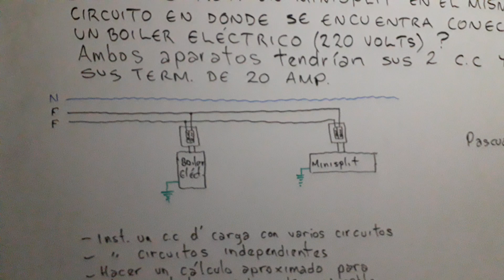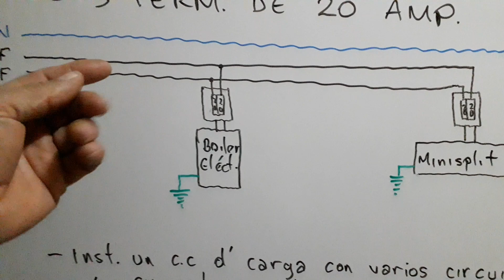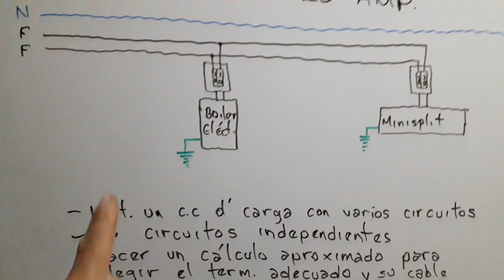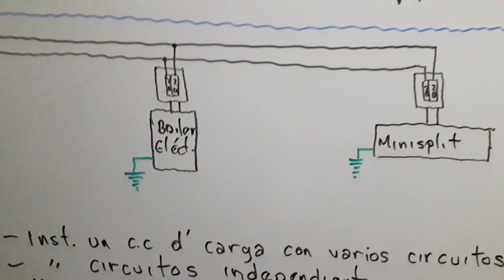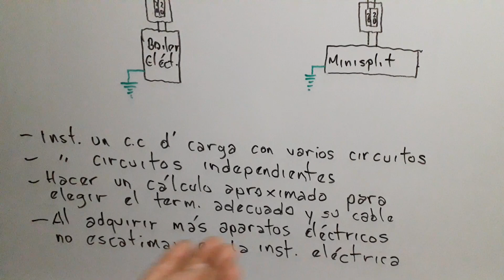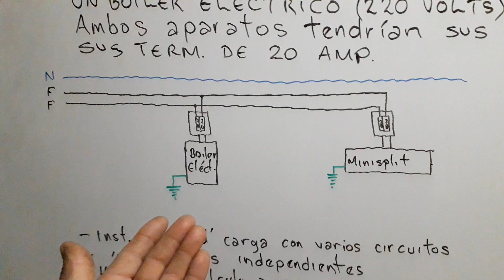¿ Se puede inst. un MINISPLIT en el mismo circuito donde se encuentra un BOILER ELÉCTRICO ?...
Hola qué tal amigos, quiero invitarlos a visitar este nuevo canal, aclarándoles que es un contenido muy diferente al mío, pero que creo que puede ser de su agrado...

El contenido es con música y sonidos relajantes, que les puede servir para estudiar, para relajarse antes de dormir y sobretodo en sobrellevar el estrés.

De antemano les agradecería su apoyo a este nuevo proyecto, como hasta ahora lo han hecho.